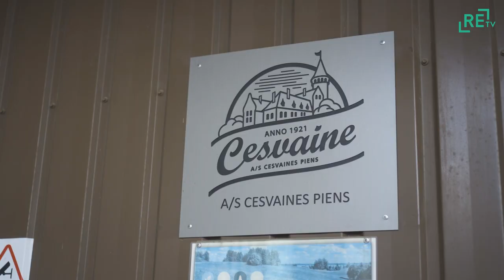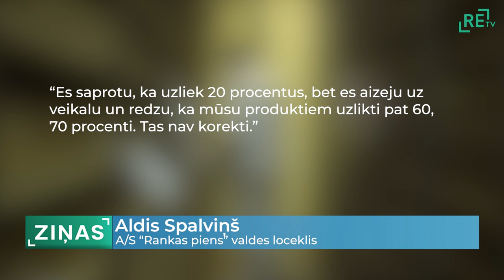Smaga krīze piena nozarē